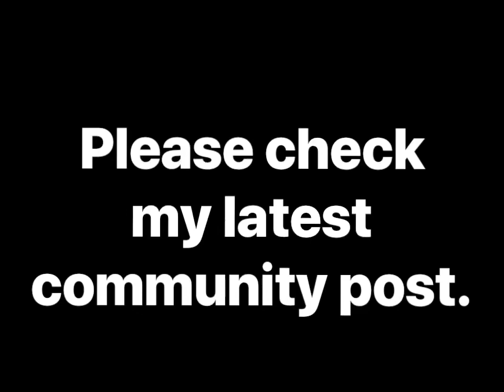Please check my latest community post.